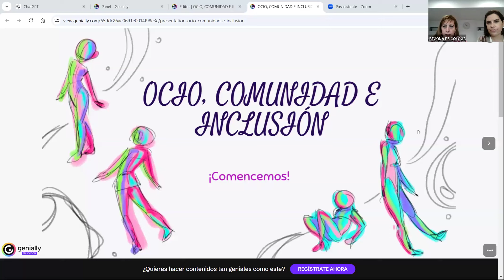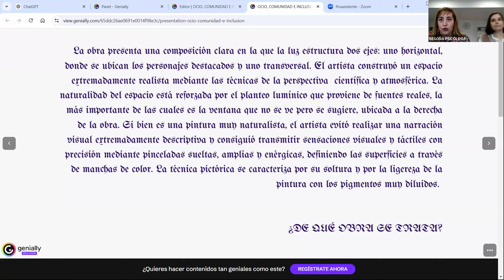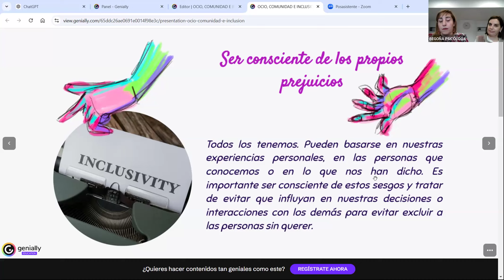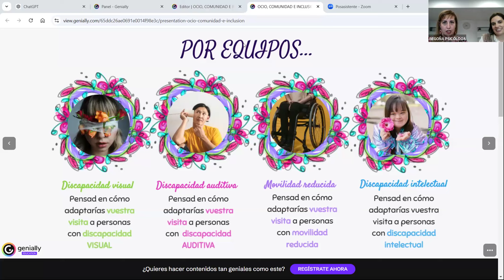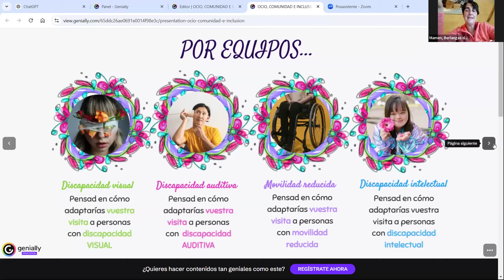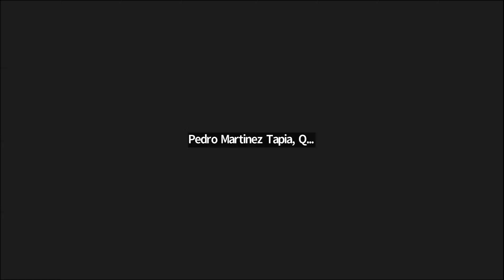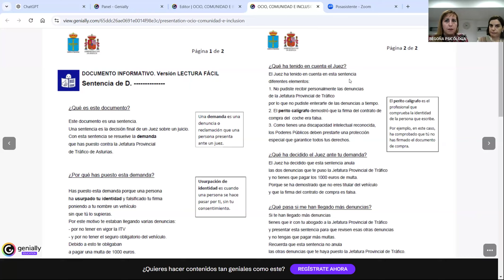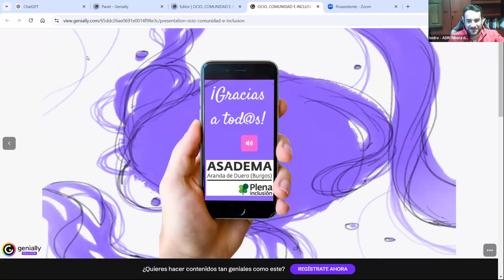Patrimonio para todos: accesibilidad física y cognitiva al patrimonio rural en la Ribera del Duero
ASADEMA, entidad socio-asistencial y de voluntariado en la Ribera del Duero burgalesa presentará las necesidades específicas del colectivo de personas con diversas capacidades intelectuales y físicas; características de los espacios accesibles, necesidades mínimas de los espacios accesibles, ejemplos para reconocer buenas prácticas para la mejora de la accesibilidad. Nos aportará un valiosos enfoque a las barreras de naturaleza y carácter cognitivo, arquitectónico y/o urbanístico aplicadas al patrimonio cultural y natural en los pueblos de la Ribera en base a experiencias como las visitas de ASADEMA con el proyecto ¿Te Enseño mi Pueblo?